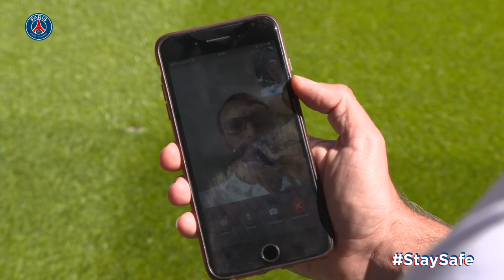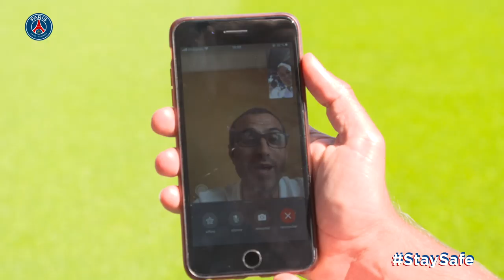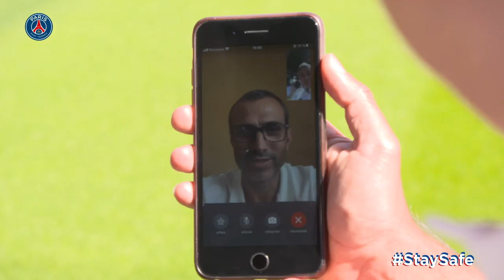Flashback au Parc - Le but de Pauleta face à Marseille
𝑭𝒍𝒂𝒔𝒉𝒃𝒂𝒄𝒌 𝒂𝒖 𝑷𝒂𝒓𝒄 🏟
Un angle impossible, un lob somptueux, un souvenir éternel.
Pedro Miguel Pauleta raconte son but très spécial contre Marseille en 2004 😍
We take you to the old memories of the Parc des Princes with Pedro 🦅
On vous replonge dans les souvenirs du Parc avec Pedro 🦅